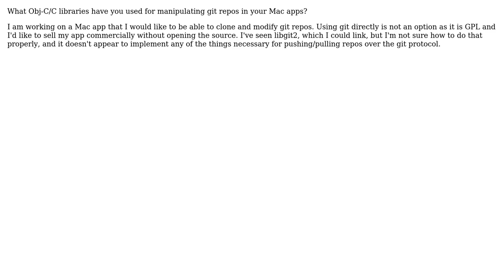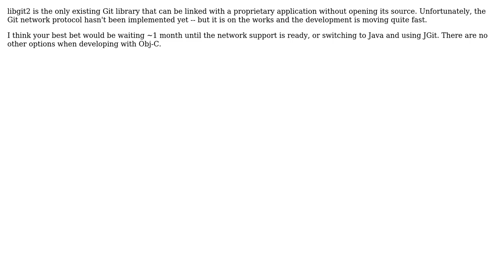Software Engineering: What is a good C or Obj-C framework for manipulating Git Repositories?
With thanks & praise to God, and with thanks to the many people who have made this project possible! | Content (except music & images) licensed under CC BY-SA | Music | Images & others | With thanks to user Vicent Marti user Andrew Theken and the Stack Exchange Network Trademarks are property of their respective owners. You are responsible for your own actions.